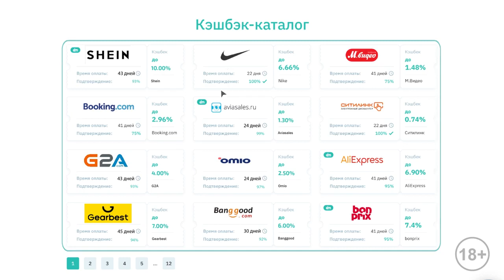МаркетБот # 5 Кэшбэк каталог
💎Покупка товаров и услуг в интернет-магазлнах с максимальным кэшбэком.
💎 Получайте кэшбэк с любимых магазинов оффлайн!!!
💰Возможность заработать с нуля!
💰Выгодная партнерская программа!

обращайтесь личнa
skupe: homeboss11